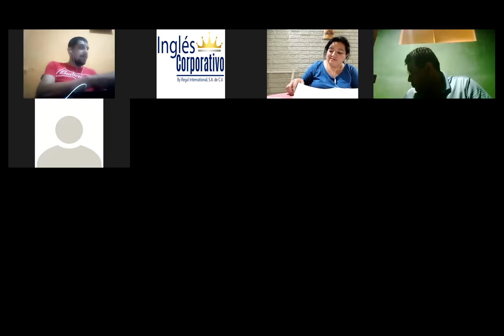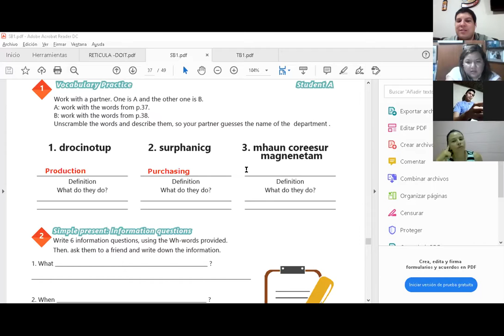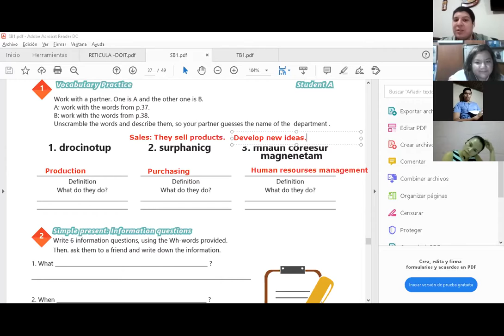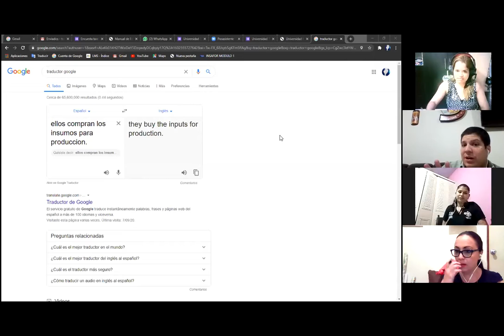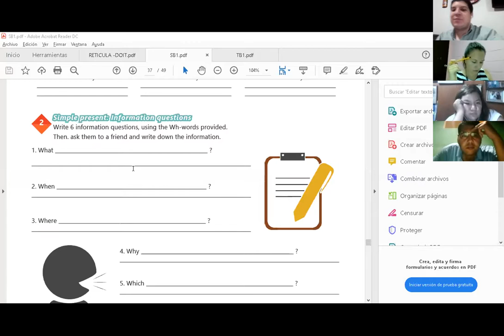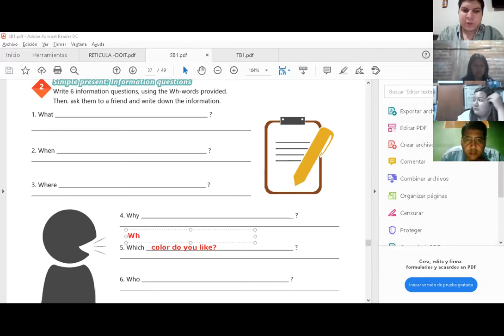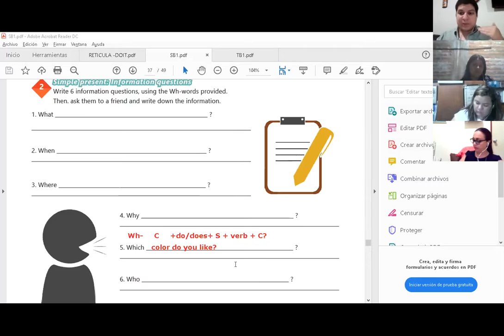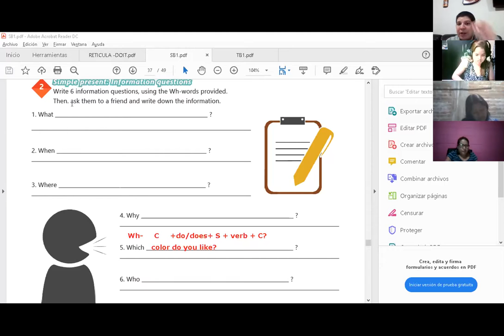Ingles Corporativo-Videoconferencia #15 Vocabulary practice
Videoconferencia #15 Vocabulary practice